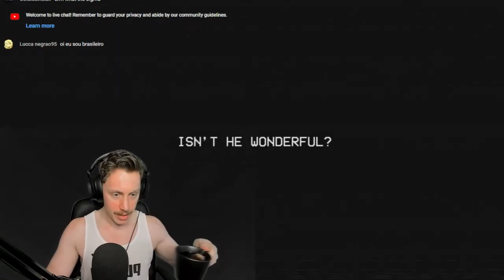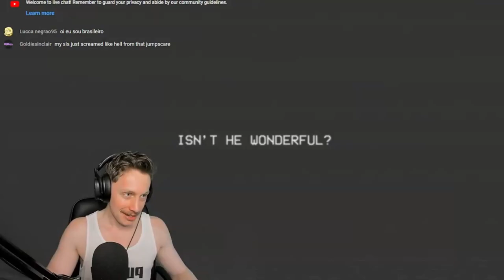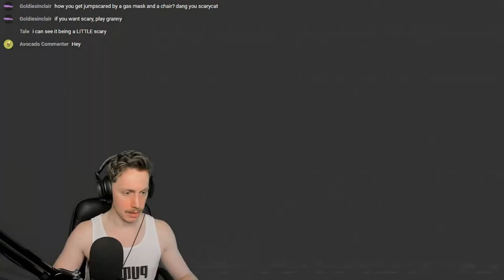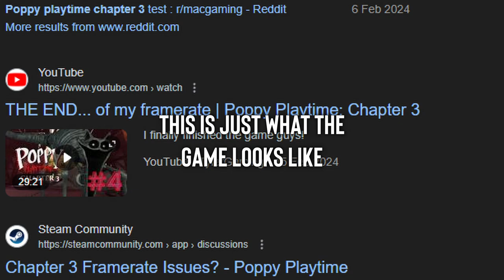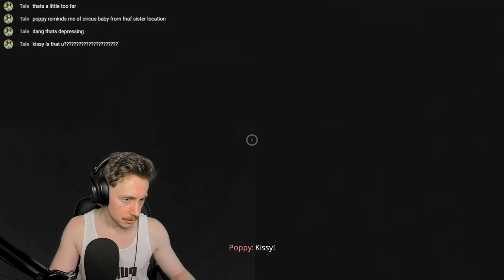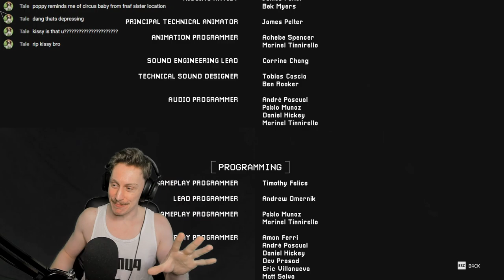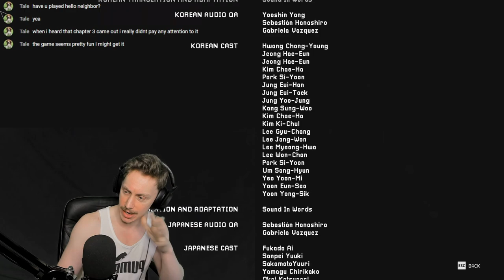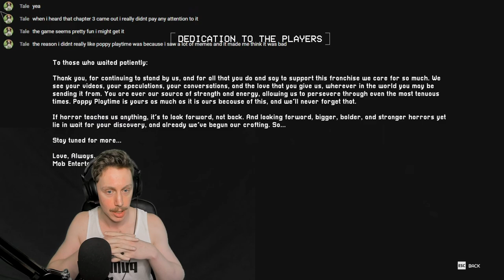THE SLIDESHOW CRASHED MY RTX4070Ti - Poppy Playtime Ch. 3 #4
Well, I've gone to the dark side. I've played the Poppy and I'm hooked. This game is unironically a great game.